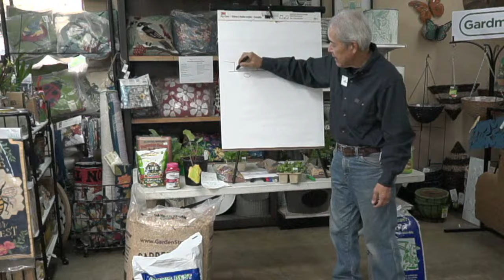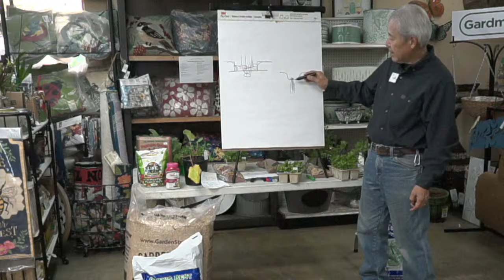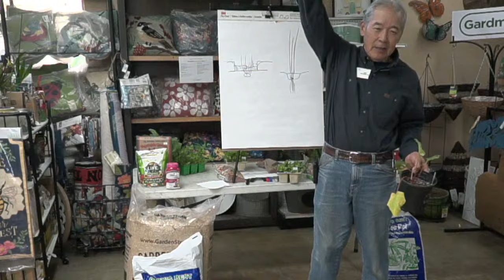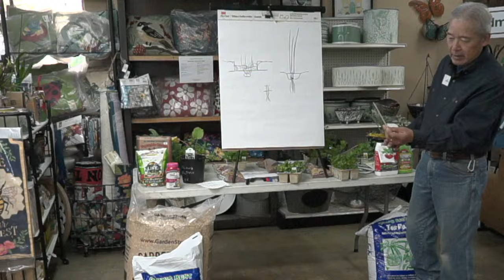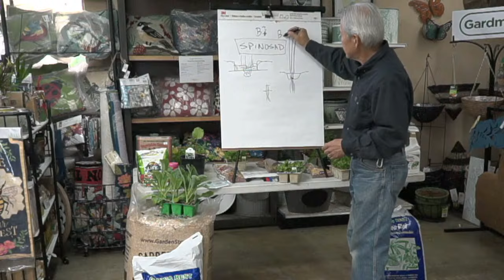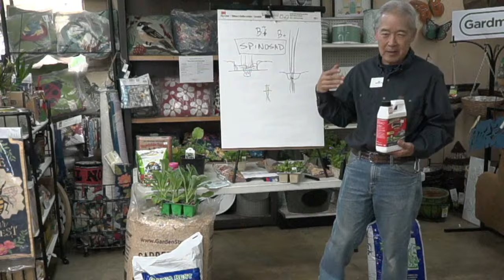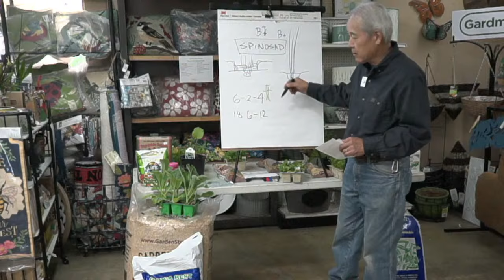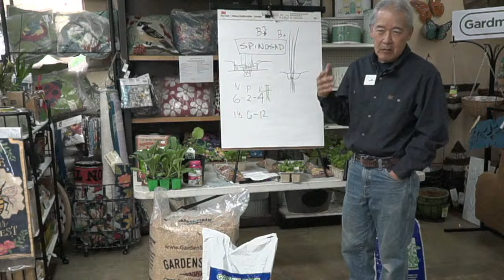Growing Cool Season Vegetables